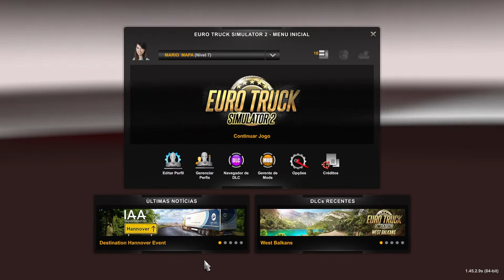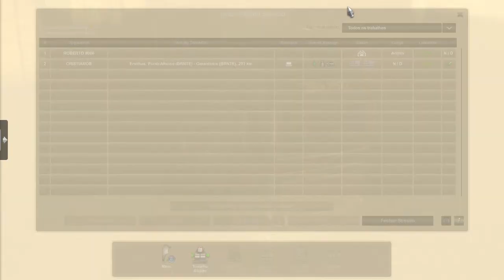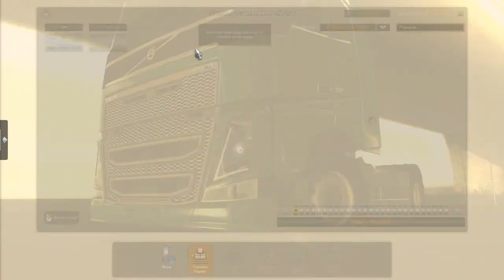EURO TRUCK MARIO MAP 02/09/2022